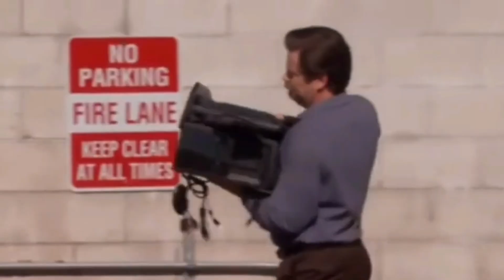SEMOGA KALIAN TIDAK MENGALAMI HAL INI! BIKIN D0NGK0L!! TORAM ONLINE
Yang ingin coba bermain game ini, silahkan download dan install ya ;

Terima kasih untuk kalian semua yang sudah berdonasi lebihnya untuk kebutuhan perawatan alat alat konten youtube zhiout.
Terima Kasih Kepada :
1. Juun
2. Amrita
3. Modestia
4. Arisa
5. Ruzy
6. Butiran Debu
7. Rezky

Bagi yang ingin mensupport lebih channel zhiout untuk ke depannya, bisa berdonasi melalui ;

Terima Kasih ya Semuanya Untuk Para Subscriber dan Penonton Setia Channel ZHIOUT.